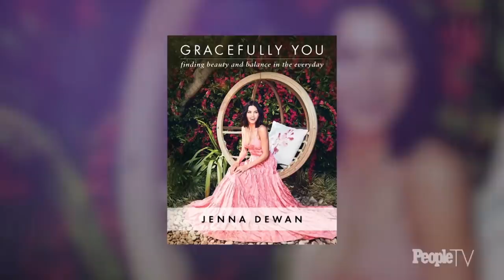Jenna Dewan Opens Up About Her Relationship With Steve Kazee, Her Pregnancy & More | PeopleTV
Jenna Dewan is in love again! The actress and dancer opens up about her new relationship with actor Steve Kazee, her exciting pregnancy news, and her new book 'Gracefully You.'